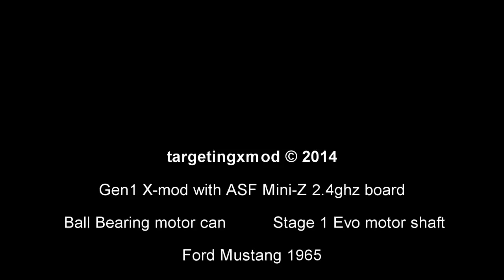X-mod Gen1 Ford Mustang 1965 ASF Miniz board runing on track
-Gen1 x-mod chassis
-Ford Mustang 1965 body
-ASF 2.4ghz mini-z board
-Ball Bearing can motor 27.000rpm stage 1 arm
-GPM alloy all over
-Removed on/off from ASF board and fater cable all around

Runing on track